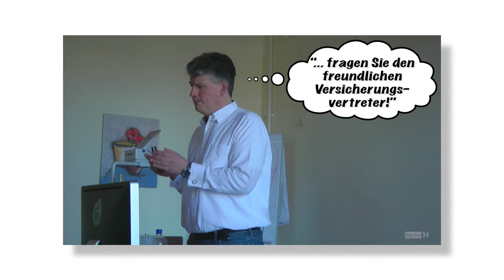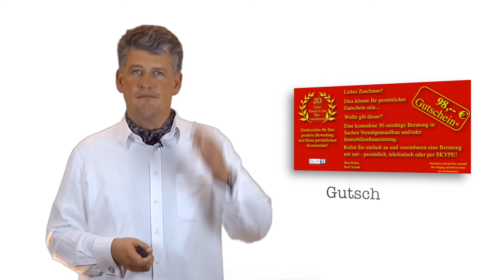Wissensvideo 99 Baufinanzierung Hamburg Immobilienfinanzierung Hamburg: wichtige Versicherungen